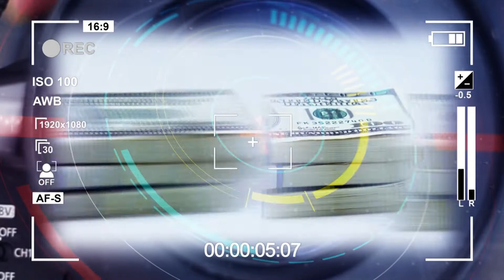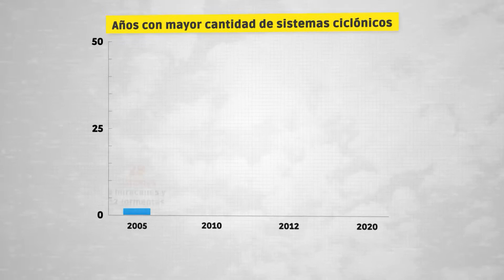¿Están aumentando en cantidad y ferocidad los huracanes por el cambio climático?